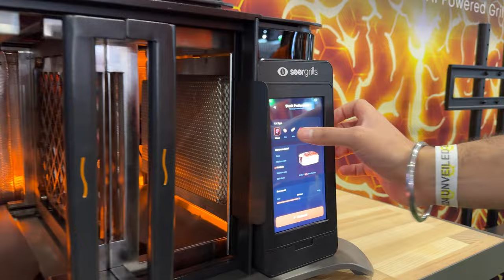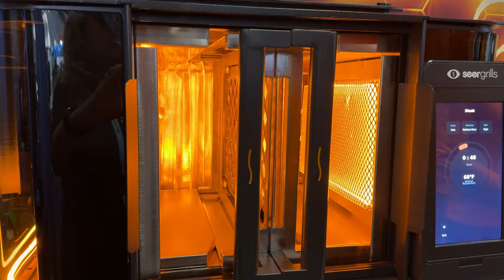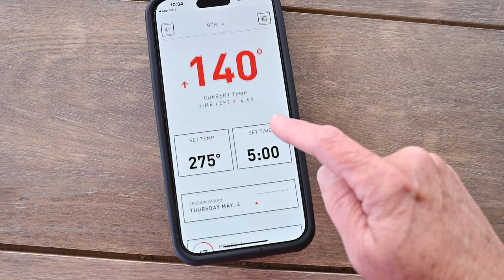CES 2024: 6 grill companies introduce AI technology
CES 2024 had new innovations in food technology, especially for grilling. Pitmaster Christie Vanover shares her thoughts on what was shown.

About Girls Can Grill:
Champion pitmaster Christie Vanover is the girl behind one of America’s top BBQ websites GirlsCanGrill.com. The site, which was launched in 2015, includes hundreds of recipes for your charcoal, pellet, gas or electric grill or smoker along with thousands of BBQ tips that will make you crush it behind the grill. Christie has won multiple BBQ championships and competed on Food Network’s BBQ Brawl.